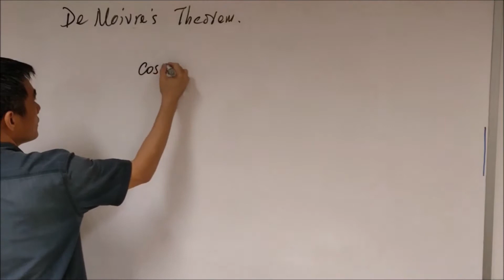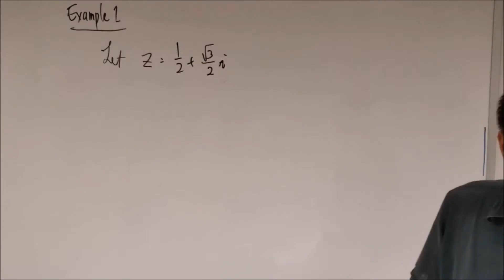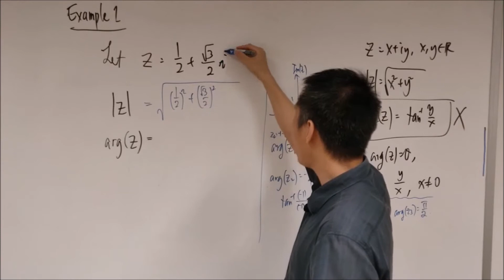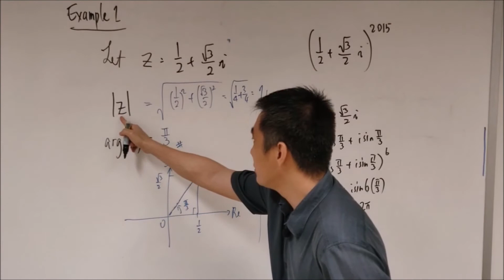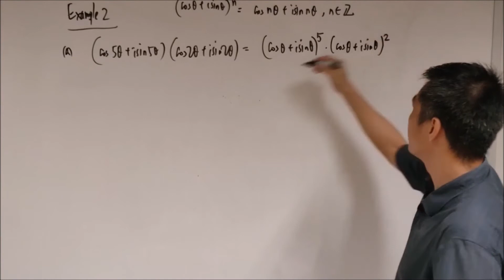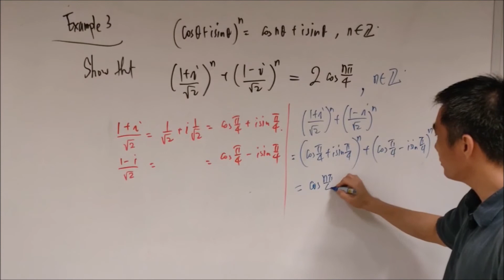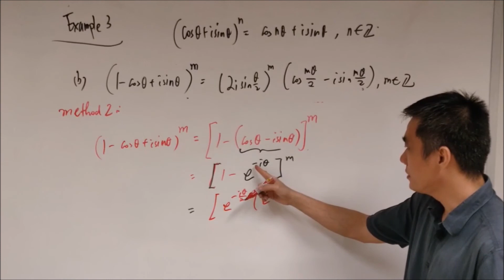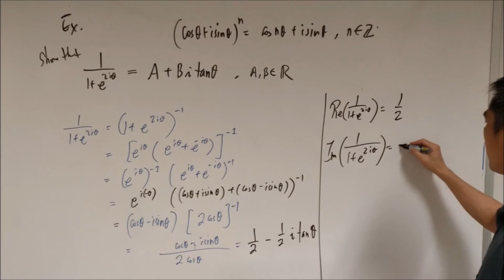De Moivre's Theorem (Application I)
This is a video lesson for MA6132.